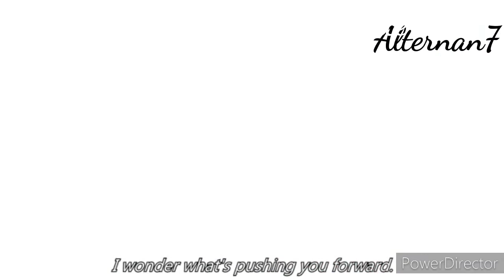Jiraya [AMV] Torn Apart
Anime: Naruto